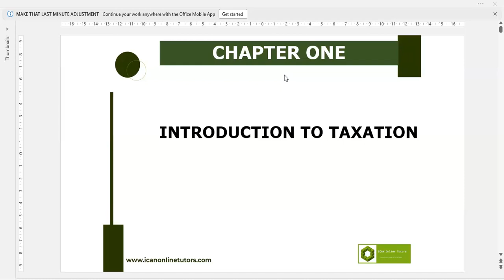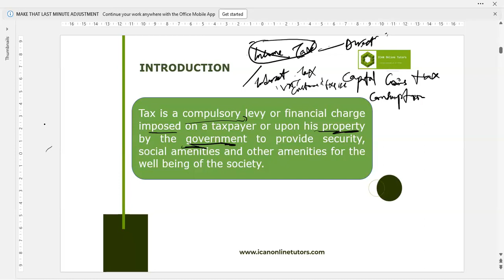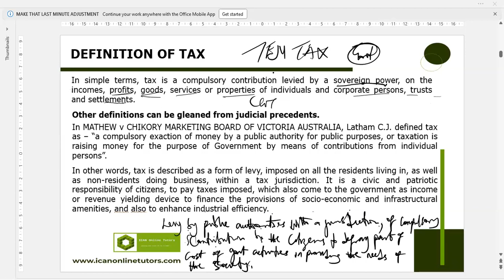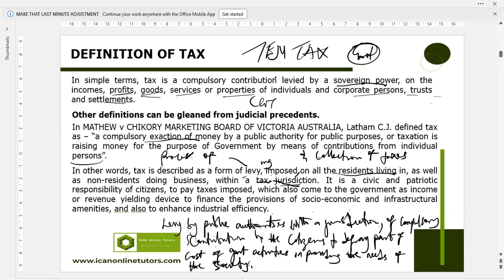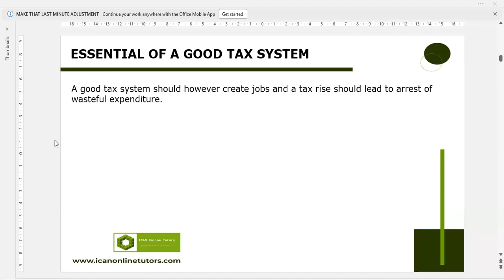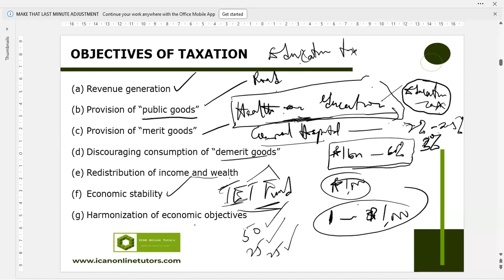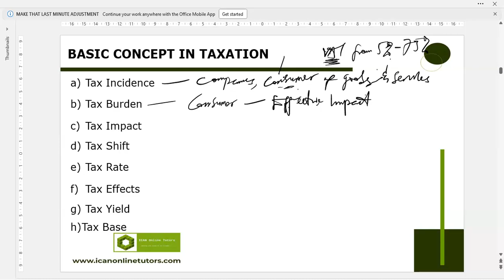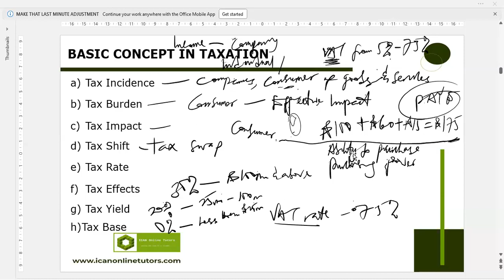PT - Introduction to Taxation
📚✨ Welcome to the "Introduction to Taxation" series with ICAN Online Tutors! ✨📚

In this session, we delve into the fundamentals of taxation, providing you with comprehensive knowledge and practical insights to master this crucial subject. Whether you're preparing for your CITN exams or seeking to enhance your understanding of taxation, this session is designed to equip you with the necessary skills and knowledge.

In this session, we cover:

Detailed analysis of taxation principles
Key concepts and terminologies
Practical examples and case studies
Q&A session with experienced tutors
Tips and strategies for mastering taxation